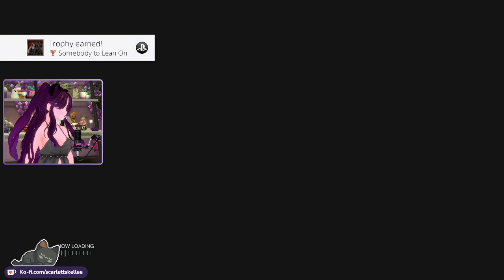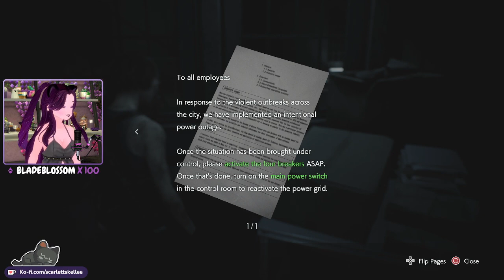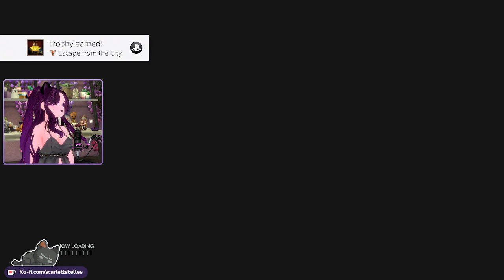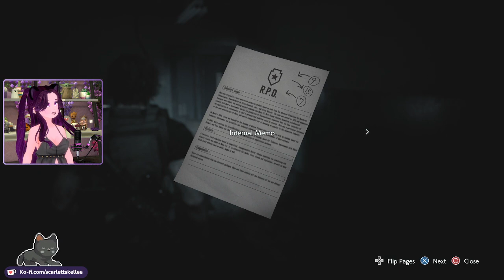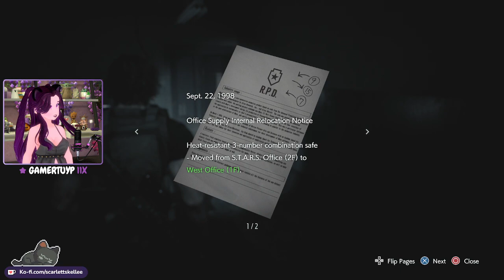That Was An Intense Start | July 3rd, 2023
We're on to the next Resident Evil game and it's time to start 3! This game didn't wait to get started as the game really starts going and fast! Timestamp for game is below ↓

➤ Resident Evil 3 - 47:22